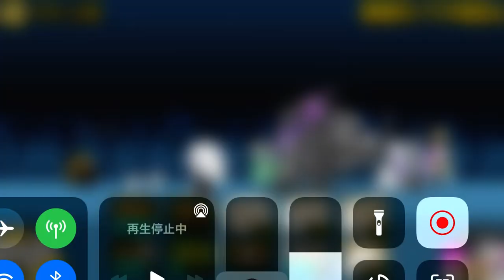2022年3月14日